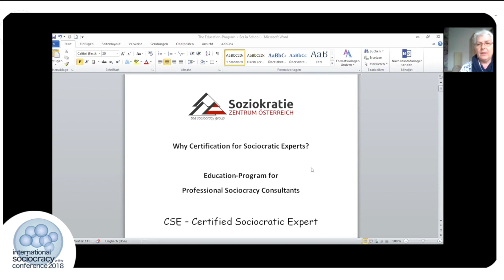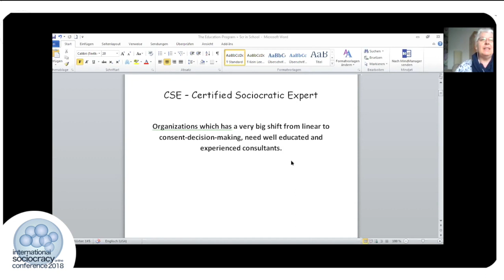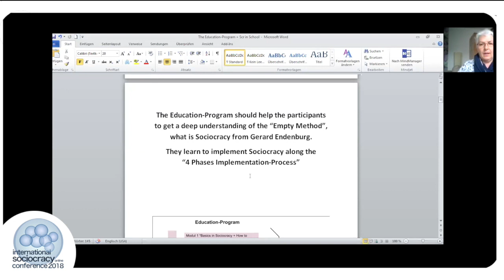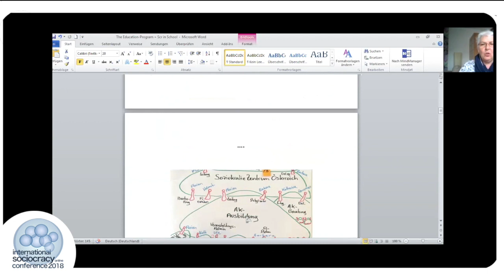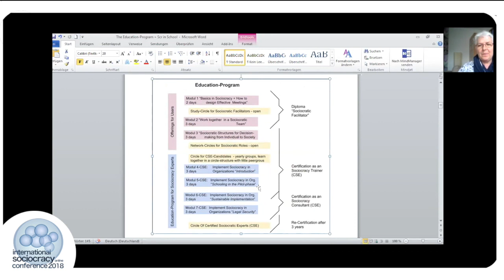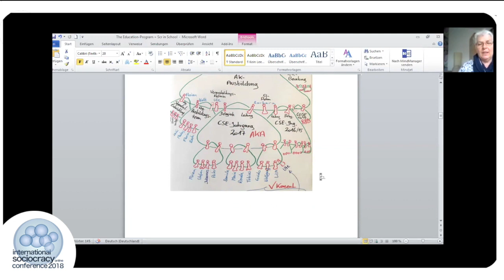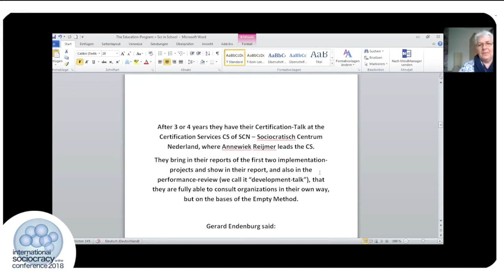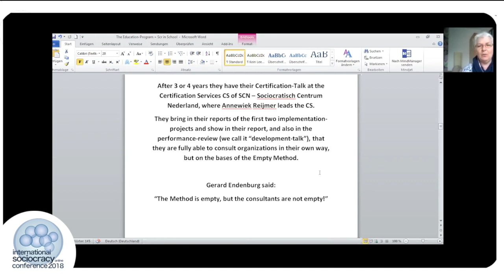Why certification for sociocratic experts? - Barbara Strauch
The SCM "Sociocratic Circle Method" from Gerard Endenburg was developed in 30 years after Endenburg started Sociocracy in his electronic-company in Rotterdam. With the team in the first Sociocratic Center he developed a 4-Phases-Implementation-Process to bring Sociocracy well-suitable to every organization and companies that askes for it - and make it sustainable. It is a big change from linear-management to the equivalence in decision-making. So Endenburg and his team started an education-programm to develope Sociocratic Experts. In the regional Austrian Sociocracy Center we startet in 2013 and have nowthe third time a group of 12 students on the way to CSE - Certified Sociocratic Experts.
In my 20min I will tell you the WHY we are offering this education-programm which we got directly from the SCN - Sociocratisch Center Nederland in Rotterdam, the place where Gerard Endenburg comes to his office daily. I will report you also from the benefit for the students and then for the organizations an then for the society. You find the schedule in German language
Inspired from Austria in Jan. 2018 started a next Education-Center in Germany and one is coming up in Switzerland soon. We in Austria has 5 locations where Candidates for Certification together with CSE who has finished studying bring Sociocracy to their region. We as Education-Centers are responsibel for the quality of the "Empty Method" what is the SCM - SociocraticCircleMethod from Gerard Endenburg and go with the Certified Sociocratic Experts CSE also after their certification to make sure the connected development of their expertise. The CSE are as Consultants at least professionals and able to help organizations to implement Sociocracy sustainable in a real high quality. They make sure that every member in the organization is and stays equivalent in decisionmaking. We need many CSE because in the German area many people in organizations are asking for Sociocracy.